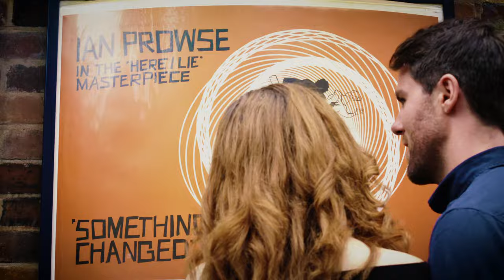Something's Changed by Ian Prowse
An uplifting story of heart break, loss and girl leaves boy from Ian Prowse's album - Here I Lie featuring Bonita Delaney and Mark Armstrong.

and all your favourite places online and on the high street.

Liverpool - (acoustic band) Friday 26 July
Liverpool - (acoustic Band) Saturday 27 July
Bristol - Friday 20 September
Portsmouth - Saturday 21 September
Chester - Thursday 17 October
Nottingham - Saturday 19 October
Sheffield - Friday 1 November
Halifax - Friday 23 November
Dublin - (Acoustic) Saturday 23 November
Hartlepool - Friday 29 November
Glasgow - Saturday 30 November
Liverpool - Saturday 14 November

CREDITS:
Starring Ian Prowse, Mark Armstrong and Bonita Delaney
Written and sung by Ian Prowse
Produced by Tony Kiley
Directed by Andy Bolter
Filmed by Take 1 Productions
For Kitchen Disco Records

All Rights Ian Prowse 2019